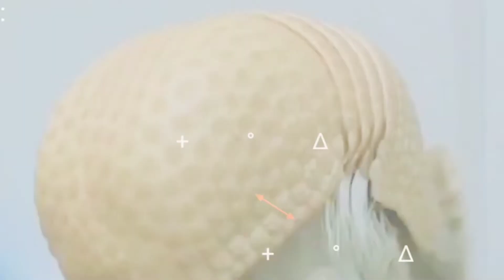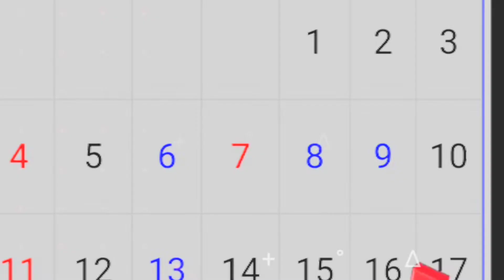दुनिया का सबसे महंगा घोड़ा 😱 | 7 Secret Amazing Facts | Dhuniya ka sabse mahnga ghoda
इस वीडियो में 7 Facts के बारे में बताया गया है

Quesries Solved
 1.दुुनिया का सबसे महंंगा घोड़ा
2.उमर को सऊदी अरब से क्यों हटाया गया
 3.human को ज्यादा क्यों नही सोचना चाहए
4.armadilo सबसे चालाके जानवर